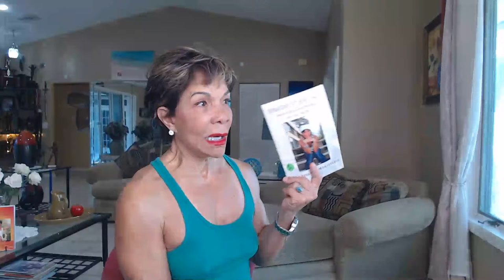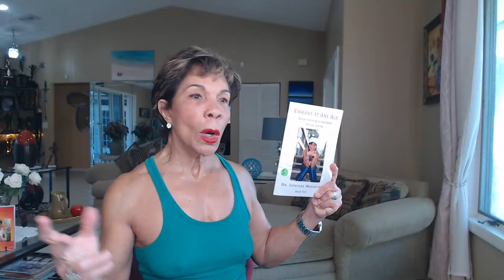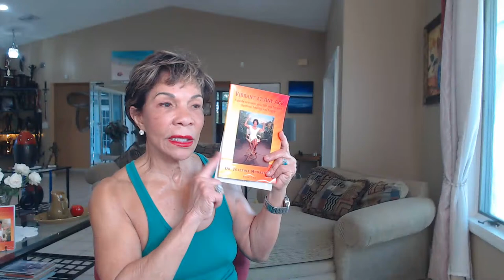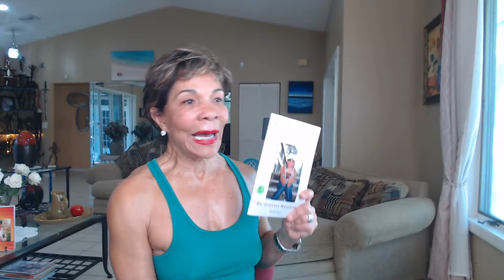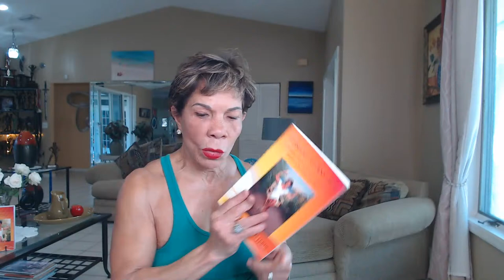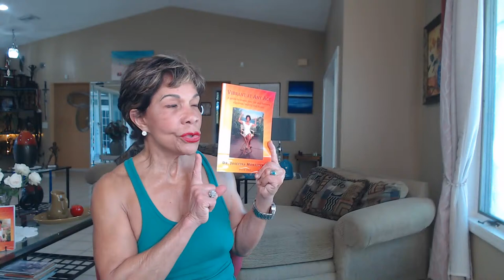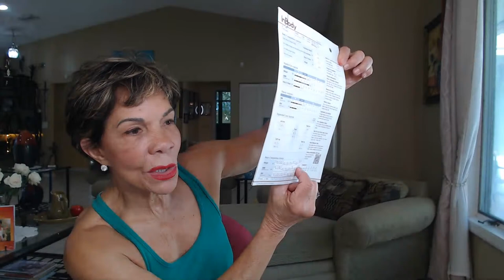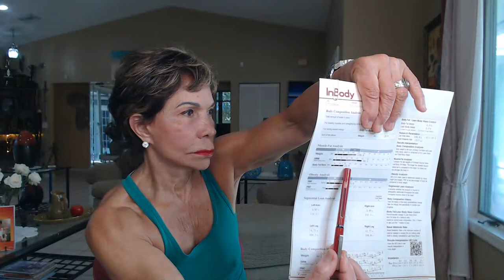KEEP ON PUSHING! GIVING UP IS NOT AN OPTION!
I am about health, fitness, and motivation and inspiration.